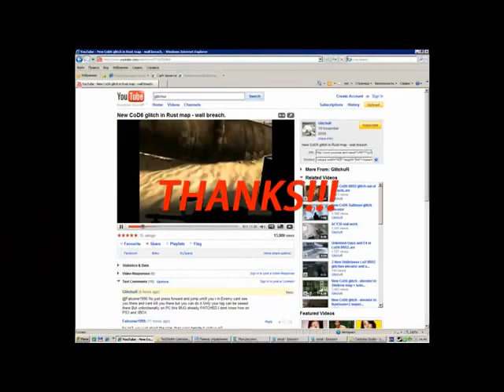New 2 Rust wall breach glitches in CoD6 (CoD:MW2)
New 2 Rust wall breach glitches